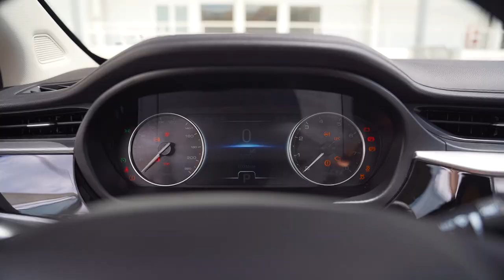Chery Arrizo 5 | Onu seçin | Tural Yusifov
Chery şirkəti bizim bazara artıq sedan da gətirdi. Ekonom sinfində CheryArrizo5 qiymət və komplektasiya baxımından sizi təəcübləndirəcək.

Bəs sizin bu avtomobil xoşunuza gəldi?